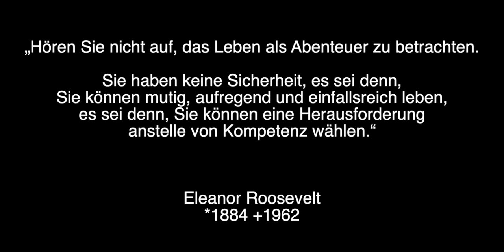Arctic Circle Abenteuer Polarkreis ❄️- Nordlichter (Aurora Borealis)! 🇸🇪🇫🇮🇳🇴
Eine reise und ihre Eindrücke von schweden über finnland nach norwegen.

Ich habe es aufgeteilt in 3 Akte, denn die Stimmungen und bestimmenden Elemente waren schon sehr unterschiedlich.

Endlich viele Nordlichter, werden sich einige denken und tatsächlich, es ist ein unbeschreiblicher Moment. Zumal es lange Zeit nicht klar war, ob das Wetter mitspielt, ob sich ein Loch am Himmel auftut, und ob dann auch noch das nordlicht kommt.

Unglaublich spannend! Es ist einfach sagenhaft, ein abenteuer zu bestehen, mit all seinen Unannehmlichkeiten.

Zitat:

„Hören Sie nicht auf, das Leben als Abenteuer zu betrachten. Sie haben keine Sicherheit, es sei denn, Sie können mutig, aufregend und einfallsreich leben, es sei denn, Sie können eine Herausforderung anstelle von Kompetenz wählen.“

Eleanor Roosevelt
*1884 +1962